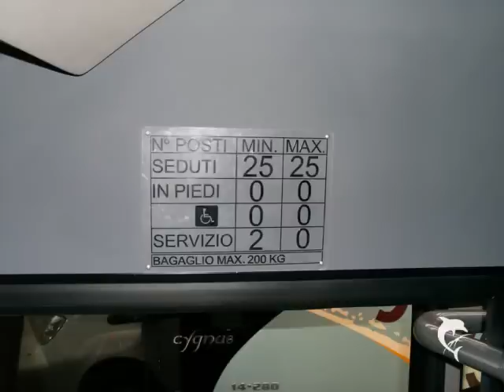Minibus Unvi Compa GT su meccanica Mercedes 818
Breve sequenza fotografica